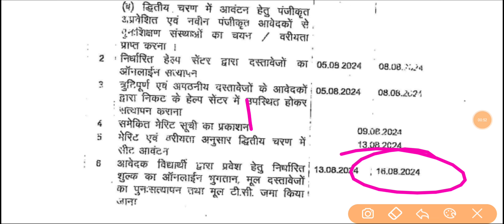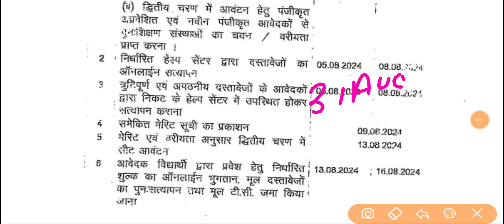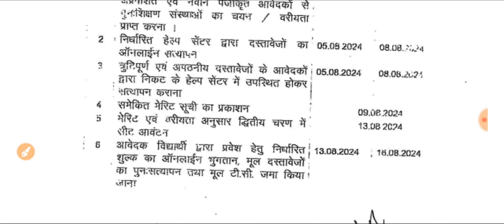MP Govt College Bed 4th Round Kab Aayega // सरकारी कॉलेज के लिए Bed 4th Round कब चालू होगा